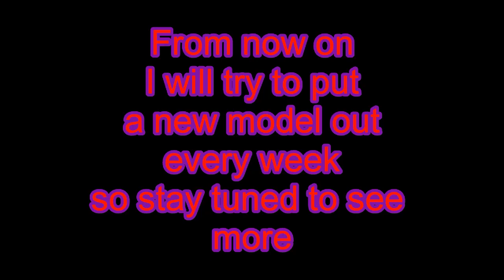New 3D model (Karma)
* Brand new*

Dont forget to pick up a Case of limited edition Voodoo for only $29.99